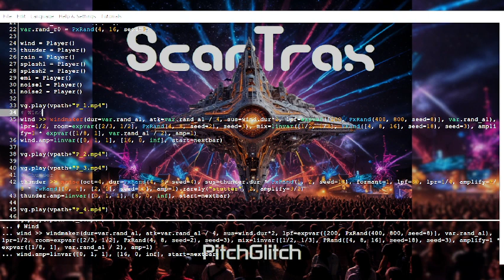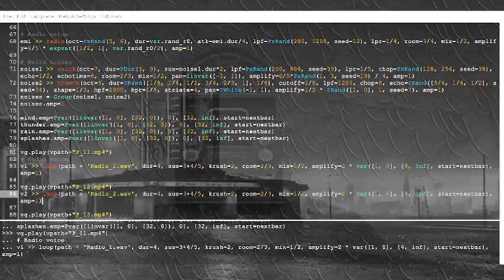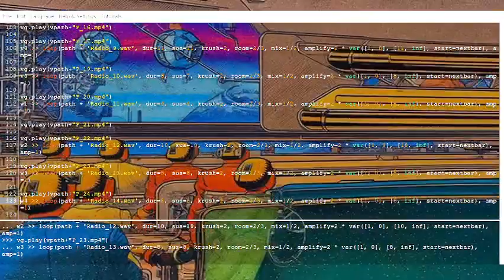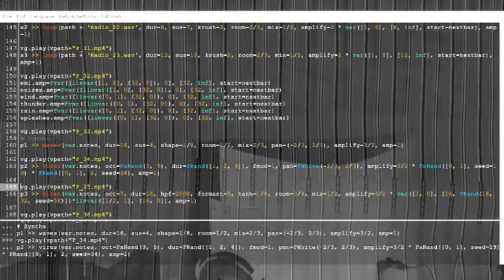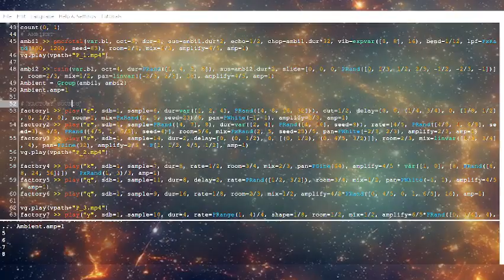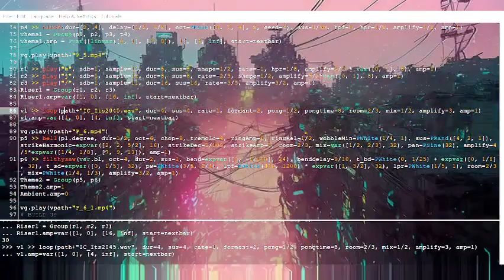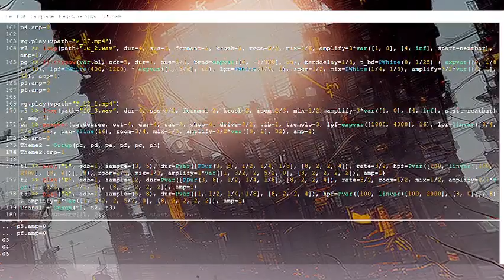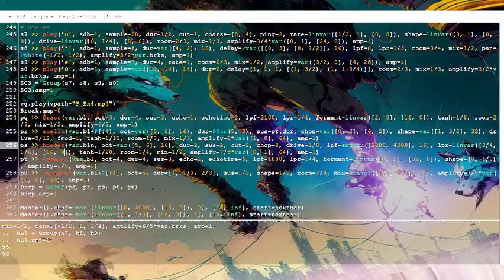TOPLAP Asia Stream May 2024 - LeRig - 2024-05-25 18:40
TOPLAP Asia Stream May 2024 live performance by LeRig from Berlin

PitchGlitch

ScarTrax Trax1&2 in FoxDot